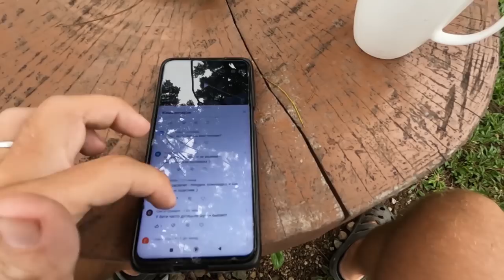Отвечаем на вопросы подписчиков | Жизнь русско-филиппинской семьи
Мы, отец и сын, продали всё имущество и уехали жить в другую страну. Тут сын женился на филиппинке Мумай и теперь мы показываем жизнь нашей интернациональной семьи Наш блог о взаимоотношениях отца , сына и невестки, а также с многочисленными филиппинскими родственниками.